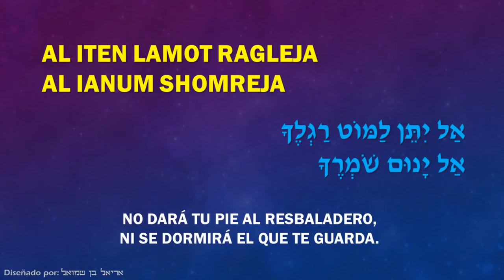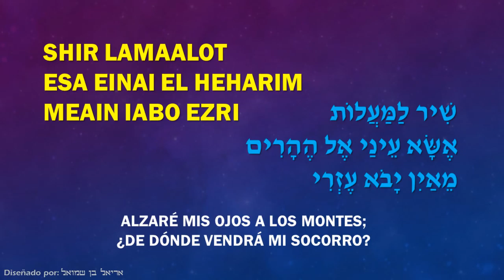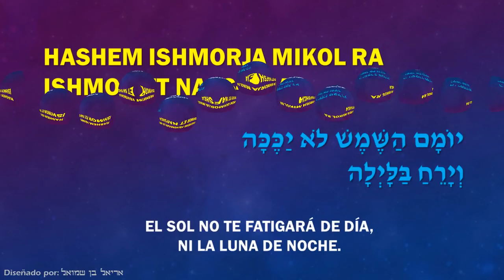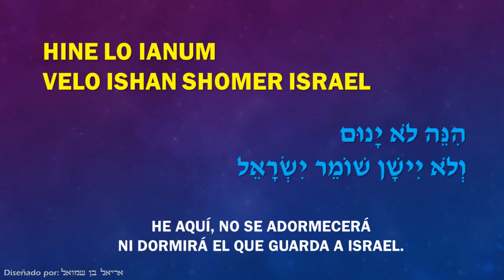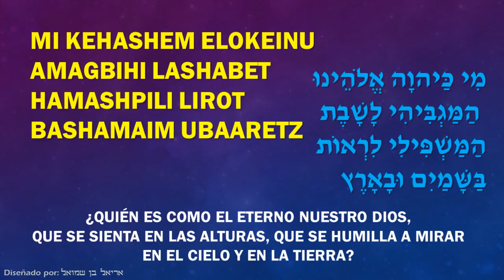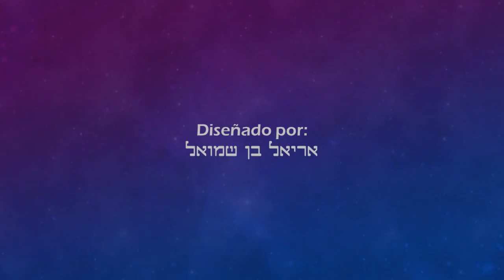Yosef Karduner - Shir LaMaalot & Mekimi - שיר למעלות & מקימי